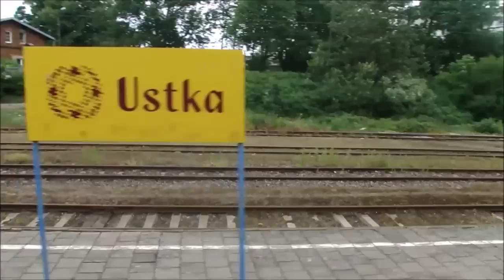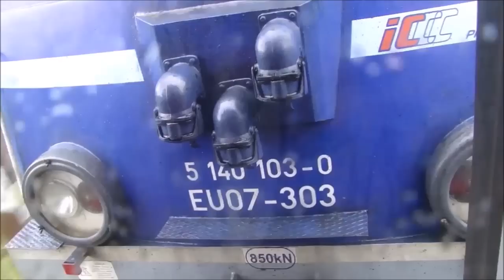Czerwcowy podróżnik z PKP Intercity.Pociąg do podróży 1706 km I HD I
Szczecin - Poznań ( TLK Centaurus 6 godzin opóżnienia ) 210 km
 Poznań-Wrocław ( IC Semiradzki ) 165 km
 Wrocław - Kraków ( IC Mehoffer ) 320 km
 Kraków - Ustka ( TLK Urania ) 750 km
 Ustka- Słupsk ( TLK Gwarek ) 18 km
 Słupsk - Szczecin ( TLK Rybak ) 243 km
Miałem jechać z Poznania do Ustki w piątek w nocy ale TLK Centaurus miał 6 godzin opóżnienia .Wiec z Poznania pojechałem IC Semiradzkim do Wrocławia a dalej do Krakowa IC Mehoffer-em.No i nocnym TLK Urania do Ustki ale pogoda się popsuła i po 3 godzinach pojechałem do Słupska i TLK Rybak do Szczecina,fatalny podróżnik gdyby nie Centaurus w sobotę była piękna pogoda w Ustce ,lepszym rozwiązaniem by było TLK Polaris do Białogardu ale kto to wiedział :-( Zapraszam FB